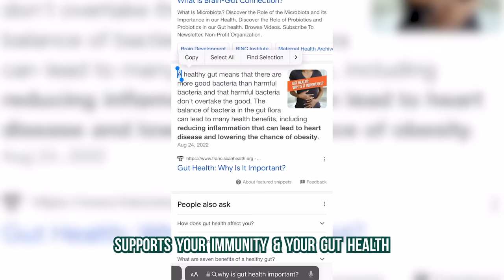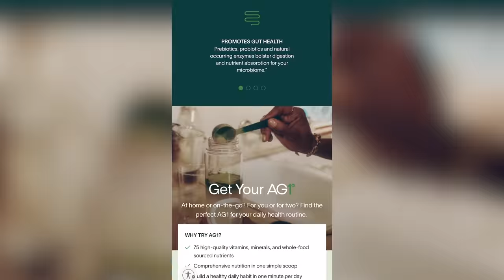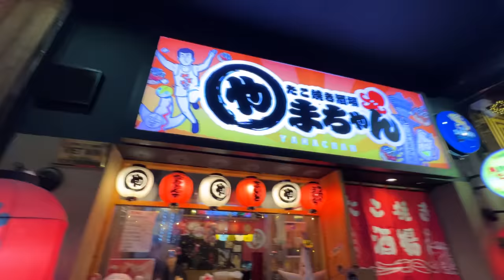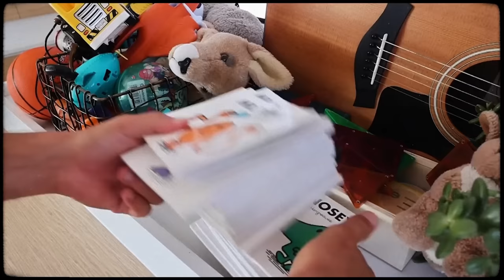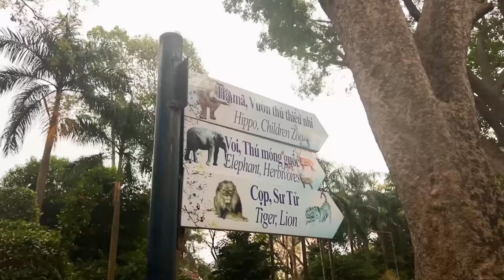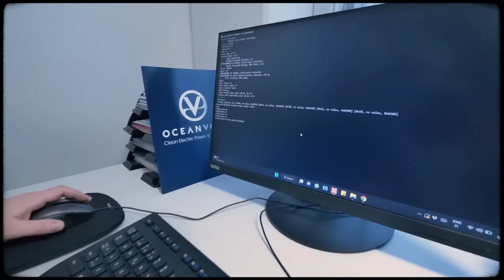When LIGHTNING strikes a Sailboat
To get a 1 year supply of vitamin D3+K2 + 5 individual travel packs FREE with your first purchase, go

My ABC book for sale!

0:00 - Start
1:17 - Arrival at Rapido HQ
2:00 - Boat updates!
5:07 - Athletic Greens
6:30 - Our Electrical Design (ft. Dylan from OBMG)
11:16 - What is lightning?
11:50 - Meeting Colin (struck twice by lightning!)
16:55 - New Day! Back at the factory...
19:00 - Unpacking our interior
20:20 - Visiting the zoo
21:50 - Q&A (thanks to our Patrons!)